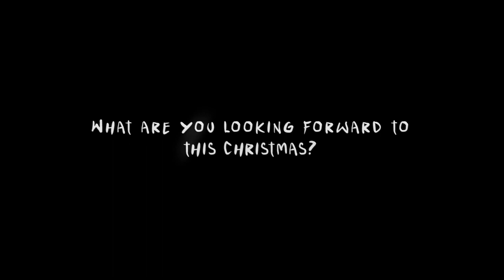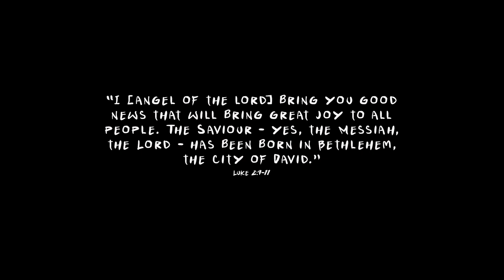FROM THE ARCHIVES